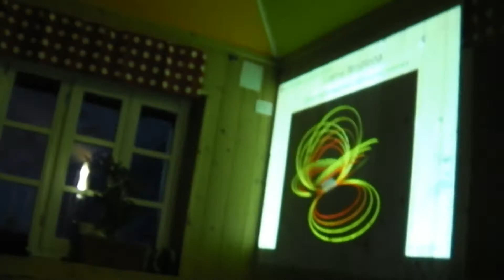Sella Nevea Mountain Experience Classic 2015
Great video of our adventure with Livio Sadoch and Marco Milanese. 3 days of freeriding and touring, 2 nights in the snow, and lovely dinners and breakfast at the rifugio Gilberti.
Ferrino Outdoor provided the sleeping bags.
Roxa ski boots are worn by Livio the Freeride ski teacher
Nevee Camp is our global positioning sistem (in the making)

skiing, snowboarding, freeride, ski touring, powder, igloo, snowshelter, sella nevea, sleeping in the snow, fun, adventures, crazy times.